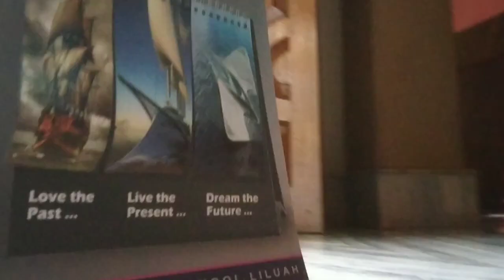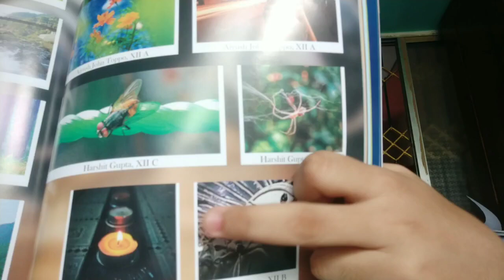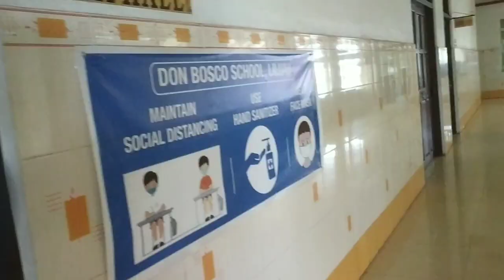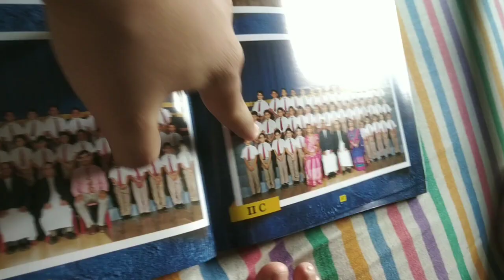Going back to school after 1.5 years | Vlog 11 | Don Bosco Liluah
Cheers!
Gear- Redmi Note 5 Pro
           Filmora Go

I'm a college student,  living in Howrah, West Bengal. I have a passion for guitar and singing.